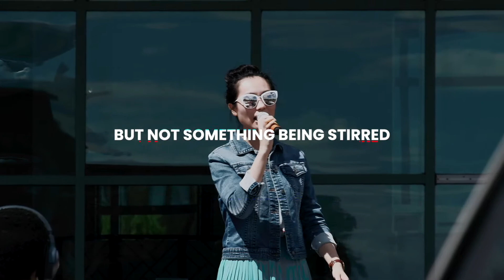POQ Drive In - Service Recap